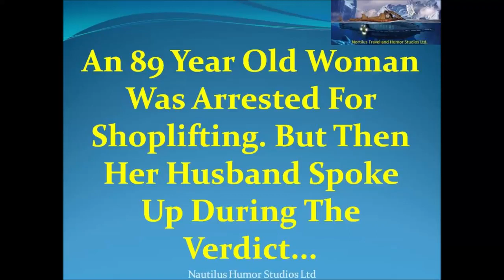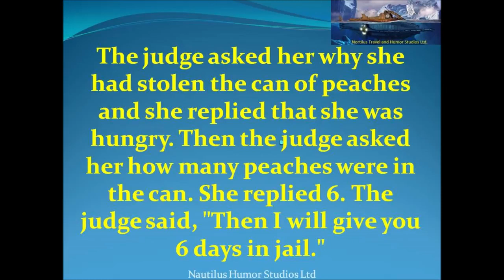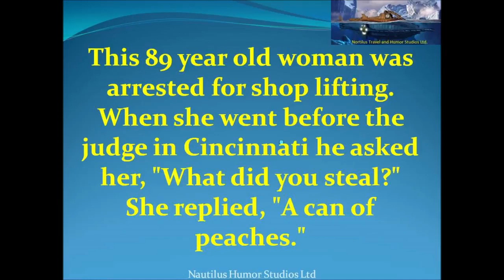An 89 Year Old Woman Was Arrested For Shoplifting{V}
An 89 Year Old Woman Was Arrested For Shoplifting.

I feel so so very sorry for this poor poor older nice friendly lady. She got arrested for stealing some bastard ass boy's football.

Police have arrested four teenage boys who assaulted a 79-year-old woman during a home invasion last week in Del City. SSubscribe to KOCO on YouTube now for more: Get.

EUSTIS, FL (WCMH) – A 94-year-old Florida woman spent several two days in jail after refusing to leave an independent living facility that she was evicted from. Juanita Fitzgerald, 94,.